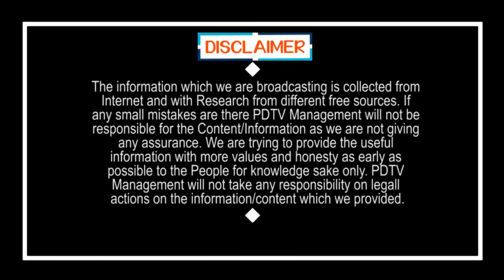ప్రభుత్వ పనితీరు అదుర్స్ | Common man reaction on lock down